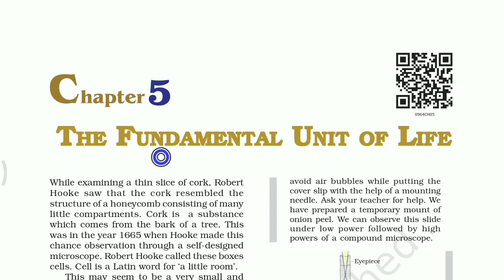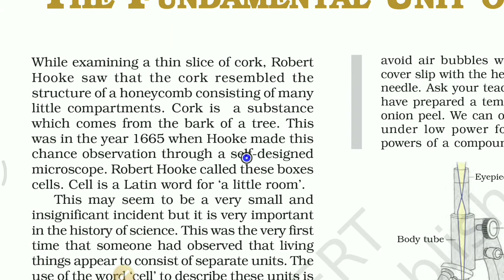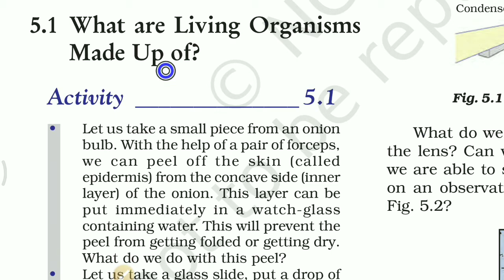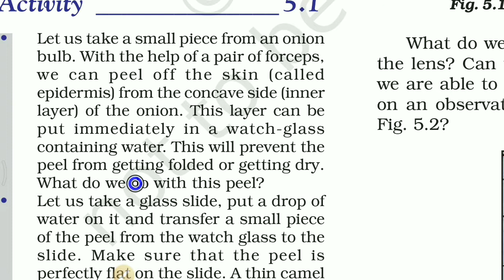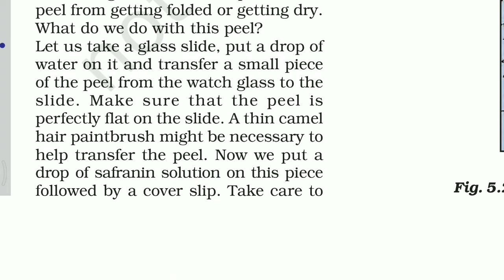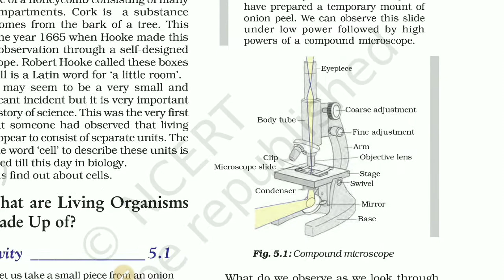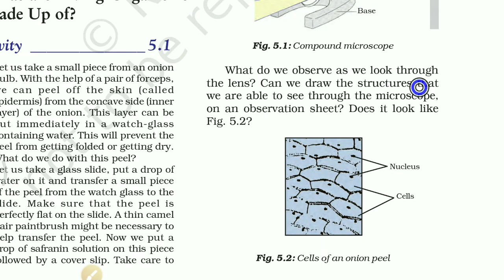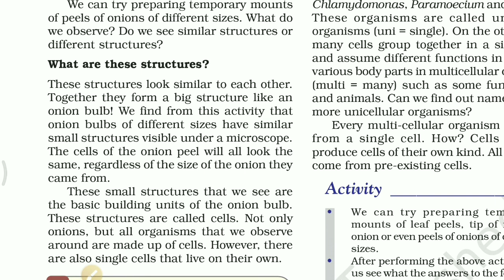Cbse ncert class 9 science chapter 5 (PART-1)FUNDAMENTAL UNIT OF LIFE: CELL introduction in hindi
Hiiiiiiii it's Hemant Suman (MSc BEd TGT SCIENCE ) presenting NCERT TEXT BOOK TUTORIAL for students of class 6 to 10

In this part we going to start new chapter of biology: the cell
It contains..  Discovery of cell
Microscope
Live video on..  To prepare the temporary mount of onion epidermis or peel.
Cell wall, cell membrane, Nucleus, vacuoles, cytoplasm etc.

Hope it will help u.. A lot for Exam preparation and online learning.

NCERT onlineTUTORIAL containing important notes and word meanings, images,definitions, diagrams. physics ,chemistry and biology.

A protective shield
ozone depletion
ozone prtect us from ultraviolet radiations

chemical reaction
by Hemant sir in hindi
rusting of iron
digestion
reaction of copper sulphate and iron nail
displacement reaction